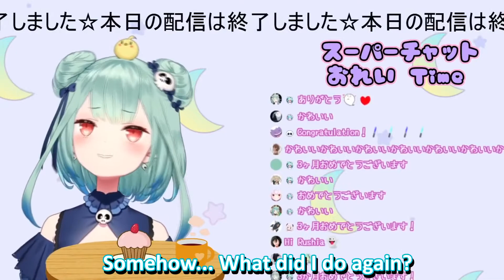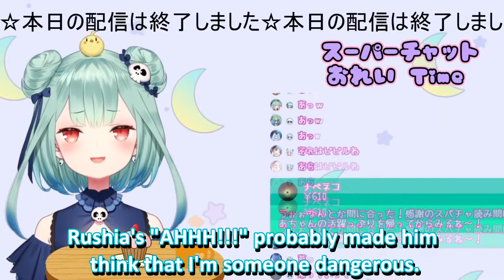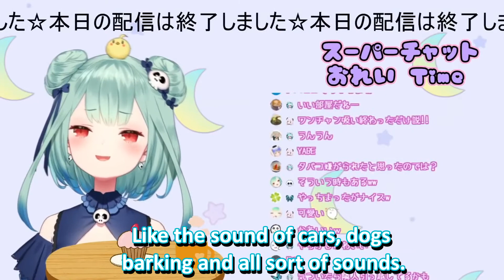No HoloLive EN Collab - Hololive Funny moments (Amelia Watson - Ninomae Ina'nis - Gawr Gura)